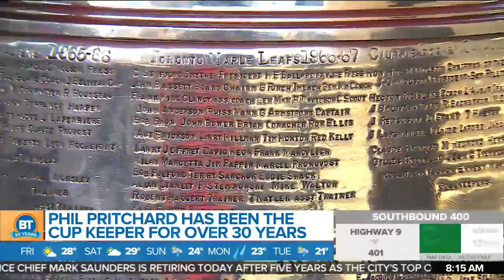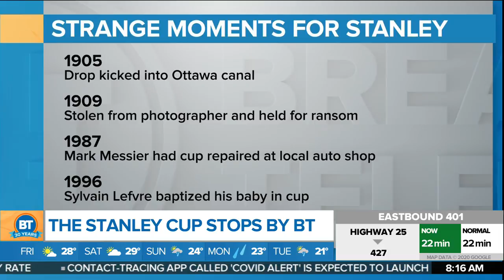The Stanley Cup stops by BT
Phil Pritchard has seen some weird stuff in his career as Keeper of the Stanley Cup – but this pandemic certainly throws plans out of whack, especially for sports. So how’s Phil keeping his best bud Stanley safe? We ask him now as he brings the Cup by BT!